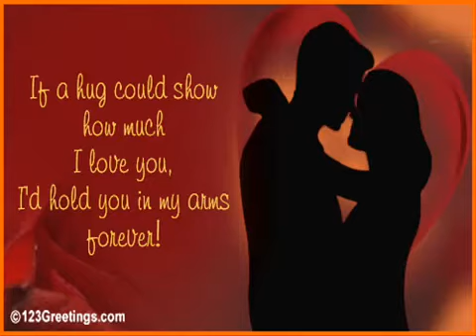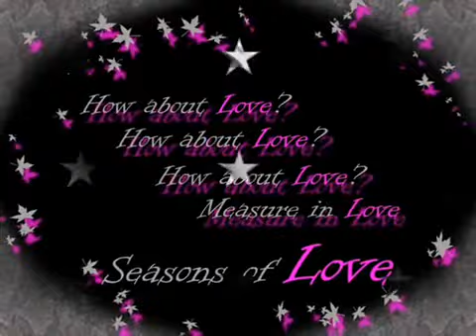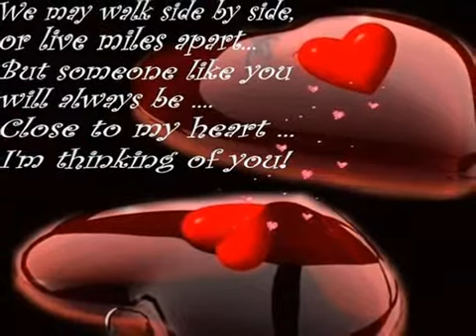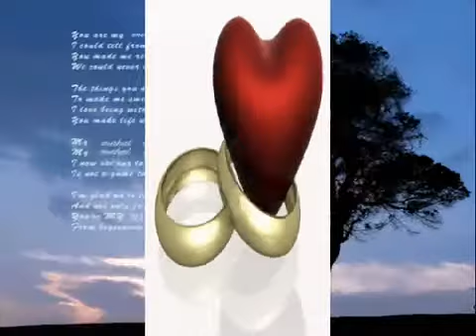god gave me you by, bryan white